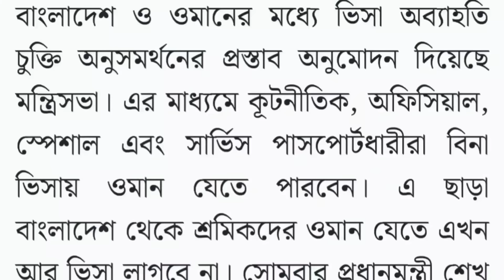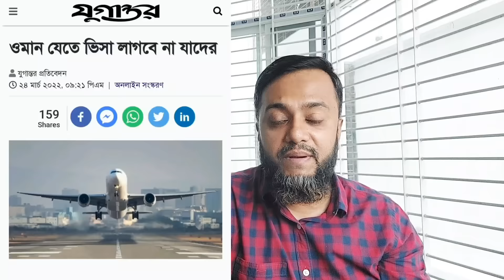ভিসা ছাড়াই Oman!! কিভাবে সম্ভব? এই ভিডিও দেখুন। ভিসা লাগবে না ওমান যেতে। oman ‎@Move With Rafaet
Oman যেতে লাগবে না আর ভিসা।
মধ্যপ্রাচ্যের অত্যন্ত ধনী এক দেশ ওমান। এখানে যেতে আমাদের বাংলাদেশি ভাই বোন দের আর ভিসা লাগবে না।
ওমান সরকার থেকে বাংলাদেশ সরকার বরাবর প্রস্তাব পাঠান হইছে যে এখন থেকে সরকারি, আধা সরকারি, কুটনিতী আর শ্রমিক ভিসার জন্য অগ্রীম কোন ভিসা লাগবে না।
অর্থাই ওমান সরকার সিন্ডিকেট ও দালাল চক্র কে ভেংগে দিতে চাইছে। যেভাবে আমি বলি আর কি, দালালের দিন শেষ, তোমার আমার বাংলাদেশ।
যাই হোক, ওয়ার্ক পারমিট ভিসা তে এজেন্সি গুলা বেশি টাকা নিত ভিসার কথা বলে, এখন যেহেতু ভিসাই নাই, তাই এর কোণ খরচ ও নাই।
কোণ এজেন্সি যদি ভিসার খরচ এর কথা বলে বাড়তি টাকা নেয়, তাহলে সরাসরি তাদেরকে চুক্তির কথা বলবেন।
ওমান সরকার এর বিড়াট উদ্যোগ খুবই প্রশংসনীয়, ফলে ওয়ার্ক পারমিট ভিসার দাম অনেক কমে যাবে।
যাই হোক প্রিয় ভাই ও বোনেরা, আজকের মত ভালো থাকবেন।
দোওয়া করবেন আমার জন্য।
আমার ইমেইল ঠিকানাঃ
আমার Facebook page: পেইজটি ফলো করে সাথেই থাকুন।

আমি কোন দালাল বা এজেন্সি না। আমি কোন এজেন্সি কে প্রমোট ও করি না। ভিসা নিয়ে করা আমার প্রতিটা ভিডিও অরিজিনাল তথ্য নির্ভর। আমি আন্তাজ করে বা নিজে বানিয়ে কোন কথা বলি না। বাংলাদেশ সরকার সব সময় নিরাপদ ইমিগেশন এর ব্যাপারে জোর দেয়, আমিও তাই। আরেকটা কথা, আমি কারো কাছ থেকে কোন টাকা গ্রহন করি না, চেষ্টা করি সবাইকে সহযোগিতা করতে সঠিক তথ্য দিয়ে।
আমার জন্য আপনারা দোওয়া করবেন।